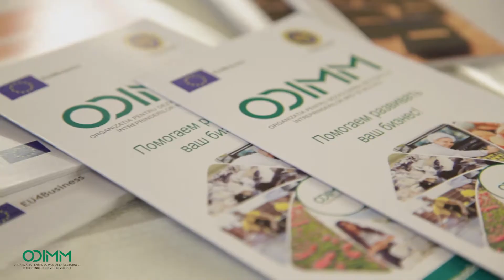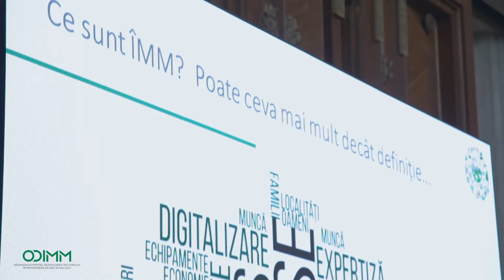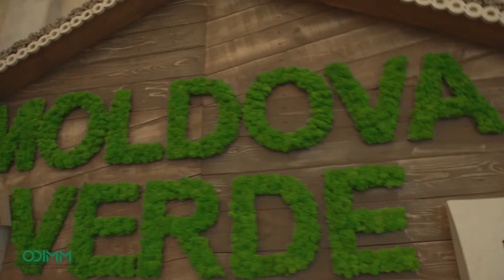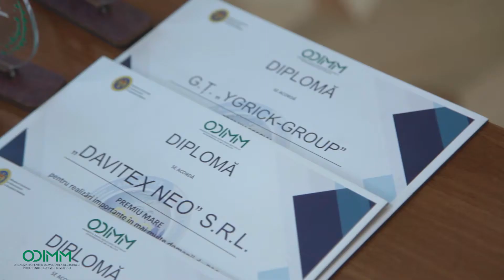Conferința internațională a IMM-urilor, 2019